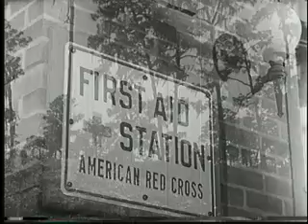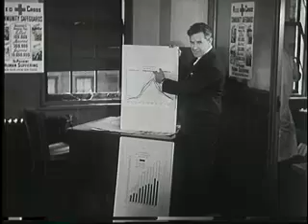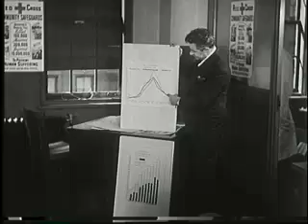Roads in America Were Shockingly Dangerous in the 1930s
You can use this videos anyway you want without worrying about copyright.

Dramatic and shocking safety film set in the dangerous landscape and roadscape of 1930s America. It's called "Why Not Live?"